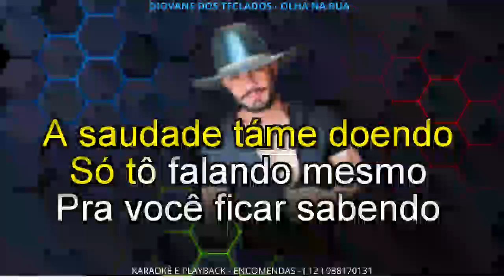KAEAOKÊ DIOVANE DOS TECLADOS OLHO NA RUA CONT 12 988170131